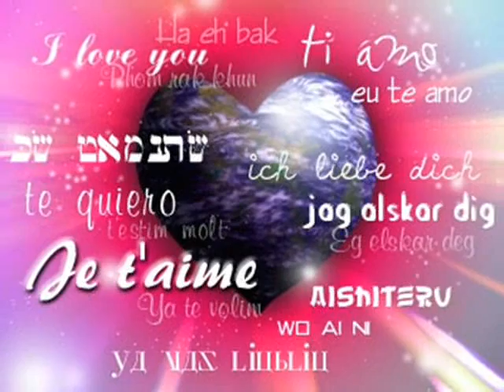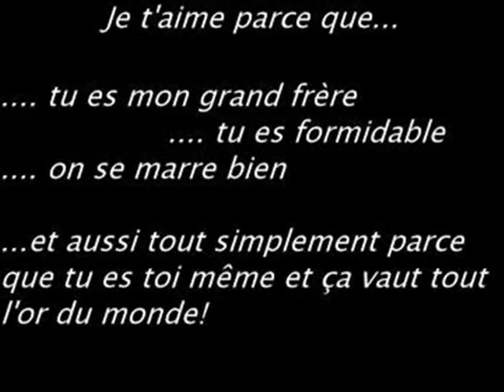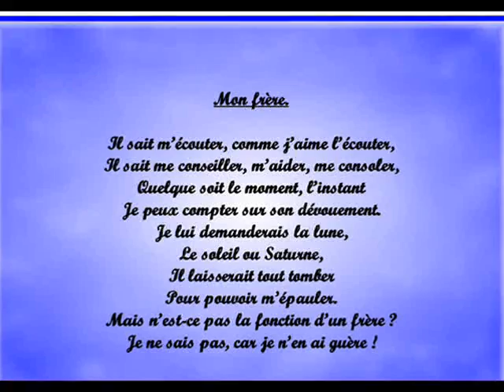pour mon boff olivier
une petite vidéo de mon homme et mon bof !!!
2 frére qui s'aiment plus que tout.